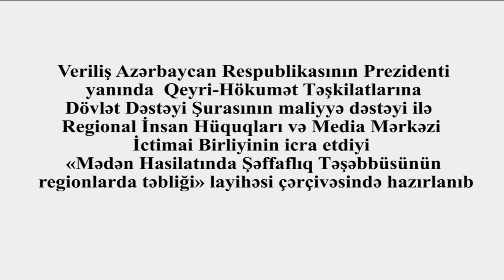Hüquq işığında: MHŞT-nin regionlarda təbliği